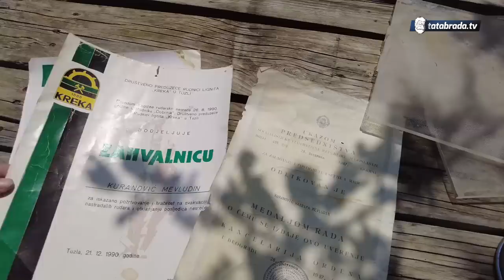Jagnje s tri noge. Razmišljao o ortopedskom pomagalu!